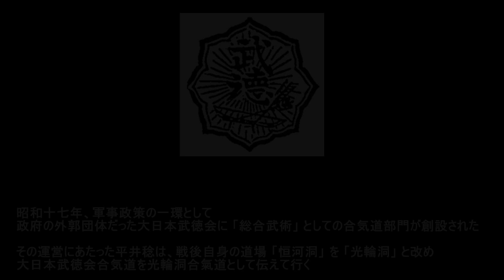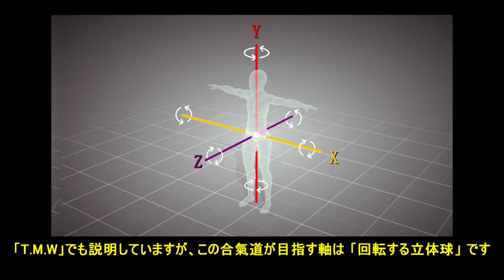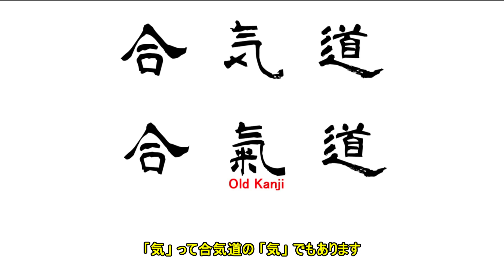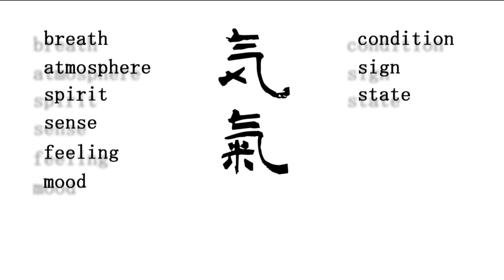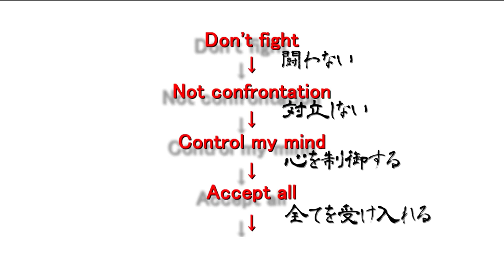【改】求道者 成田新十郎 其の一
「知る人ぞ知る」平井稔翁の光輪洞合氣道。
その平井稔伝の合氣道を今に伝える、
元・光輪洞合氣道総師範 成田新十郎先生の貴重な動画です。
現場は引退されてますが、先生は未だ『求道者』です。
流派や格闘技のジャンルに関係なく参考になればと思います。

押切伸一 著　“合気脳”で達人！: 想うことが技になる！

DVD  成田新十郎伝 無元塾
【意識で合気をつかう】達人であればやっている、無意識の極意!

如是我聞 円和の合氣道 Kindle版

“円”の合気 修得のキーワード！ Kindle版

円和の合氣道(DVD) 平井稔翁が遺した母体武道